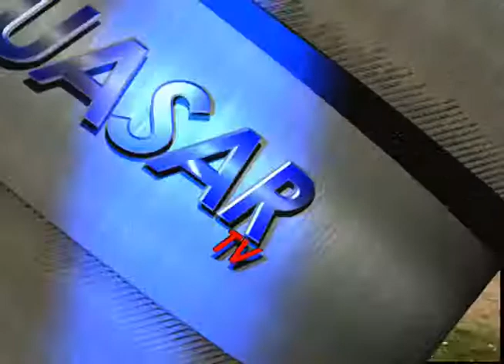Noticias de Michoacán, CuasarTv 5 de Marzo del 2015